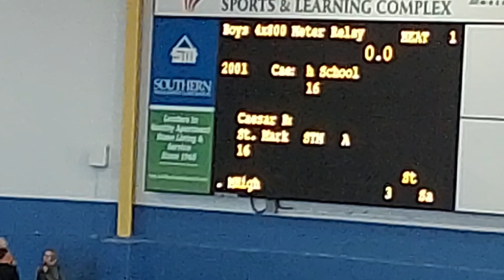Caesar Rodney High School 2023/2024 DIAA Indoor 4 x 800 relay